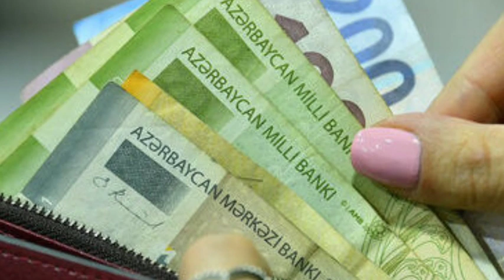ƏHALİNİN NƏZƏRİNƏ:Dövlət büdcəsinin gəlir və xərcləri artırılır